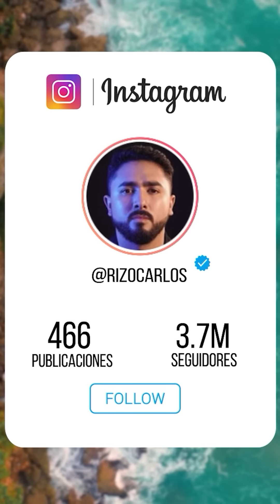5 Trucos Fáciles para que Se Obsesione por ti, Te Extrañe y Quiera Verte